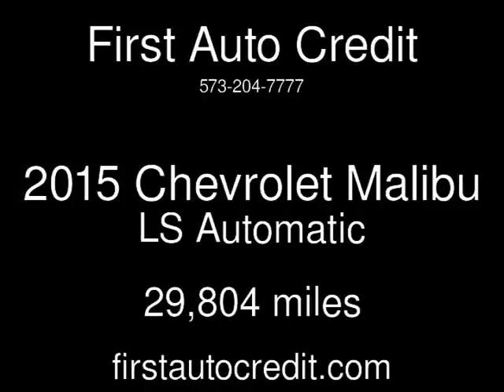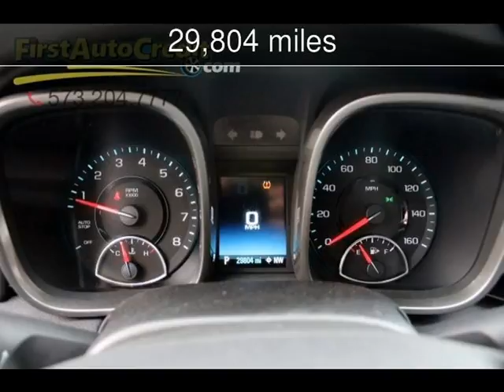2015 Chevrolet Malibu LS Used Cars - Jackson ,MO - 2017-12-19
See more details about this used car This 2015 Chevrolet Malibu LS with 29,804 miles is for sale at First Auto Credit.